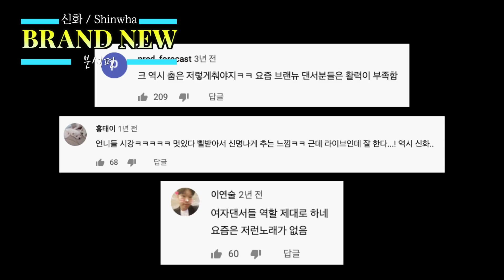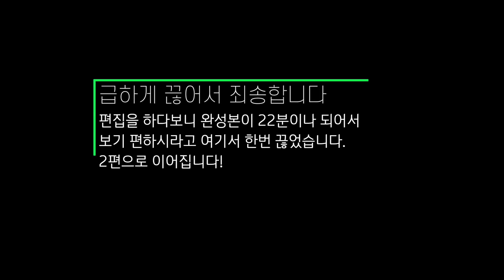[신화1편] 시상식에서나 할 공연으로 음방도는 클라스 / Shinhwa - Brand New / 분석1편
이런 형태로 음방을 돌거라고 누가 생각이나 했겠습니까?
정말 신화가 아니라면 절대 불가능할 스케일입니다.
벌써 16년이나 된 공연인데 이게 가능한가 싶을 정도의 세련됨입니다.

광주 타투는 @Guejeobit_tattoo (인스타그램)